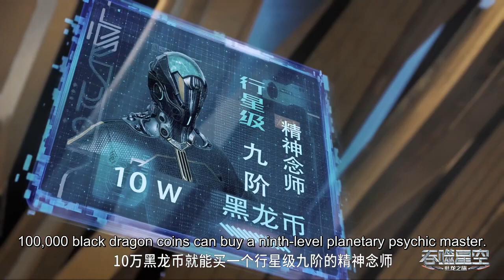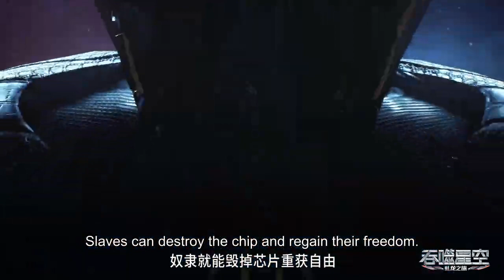🌎《吞噬星空》Swallowed Star | EP94 Clip | 🌊MUTI SUB | Donghua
18岁的罗峰也梦想着成为其中的一员。此时的他即将高考，正面临着人生十字路口的抉择，却不料怪兽的一次袭击影响了他的人生轨迹。在强大怪兽的威胁之下，市内居民面临危险，军方却束手无策。唯有一名武者挺身而出，保卫了基地市的安全。罗峰被武者的强大所感染，暗自立下成为武者以保护所爱之人的决心。这是一切的开始，罗峰武者之路的起点，也拉开了他传奇人生的序幕。